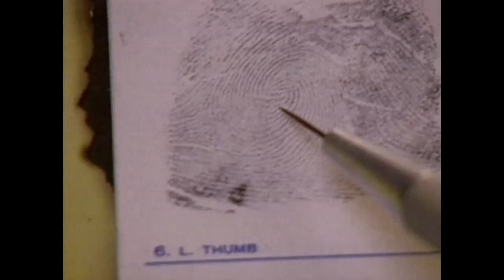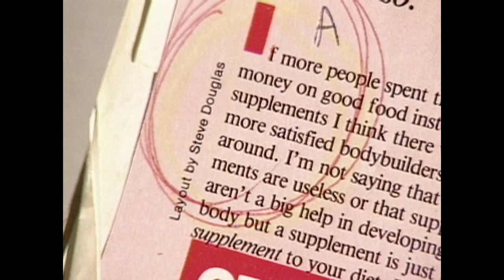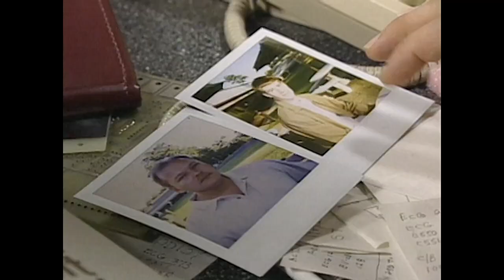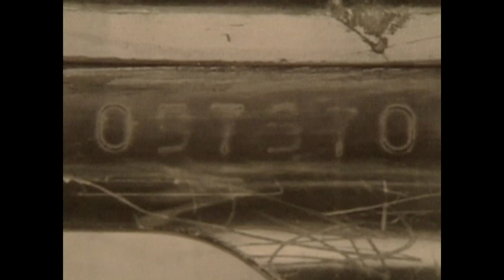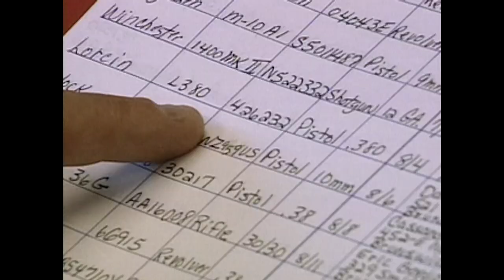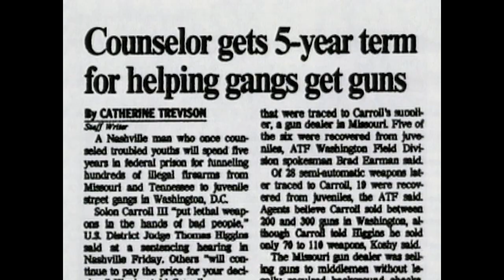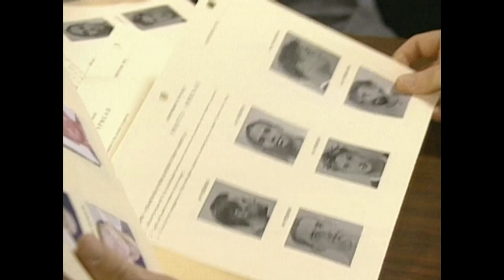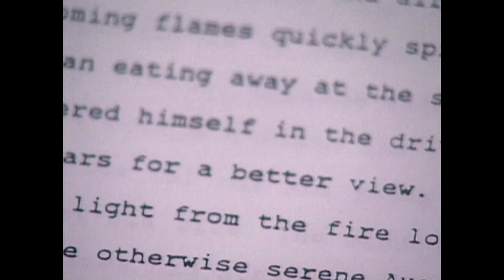Alfred Trenkler : Complice De Meurtre Ou Innocent ? | Les Nouveaux Détectives | True Crime Stories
Lorsqu'une affaire s'avère compliquée à élucider, on fait appel aux agents du Bureau Federal De l'Alcool, du Tabac et Des Armes à Feu. Ces enquêteurs ont les moyens de résoudre des affaires liées aux drogues, aux incendies et aux armes.

Série: Les Nouveaux Détectives (The New Detectives),  Crime contre l'État (2000)